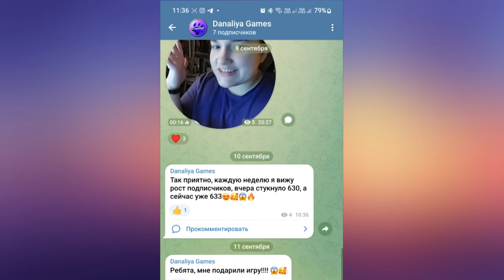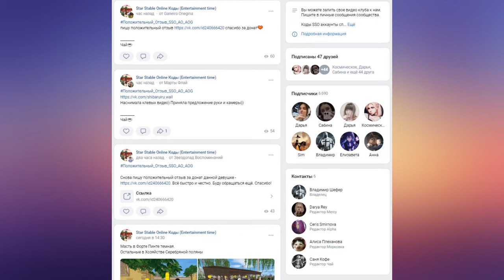Обновление. Зима, снег и снежинки |Star Stable Online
Зима и 18к снежинок...